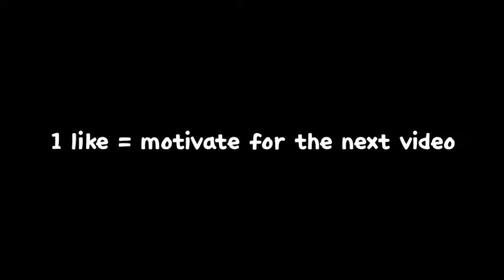Bot Torture gone wrong for my dad 🙁 watch till end - Brawl Stars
If You Enjoyed This Video Drop a 👍

button

For More Brawl Stars Videos

Brawl Stars is a
3v3 and Battle Royale